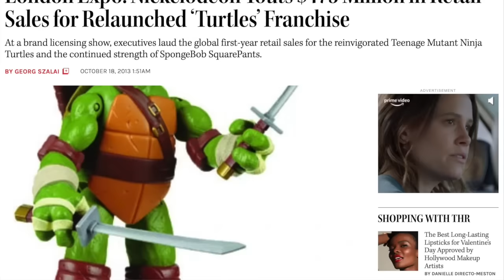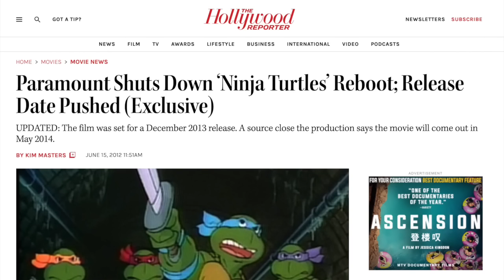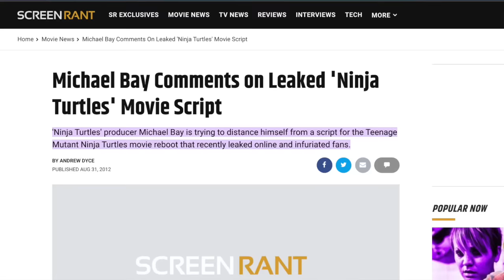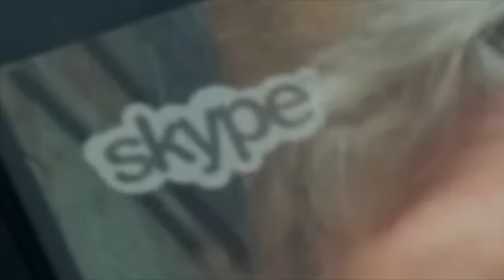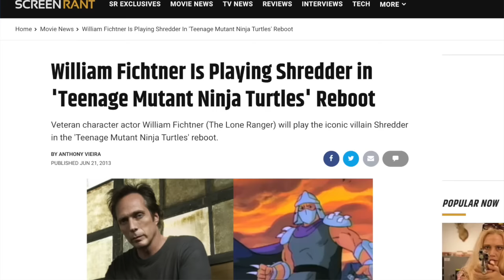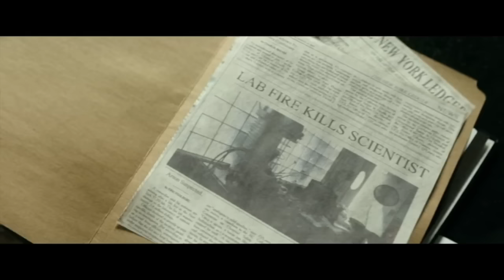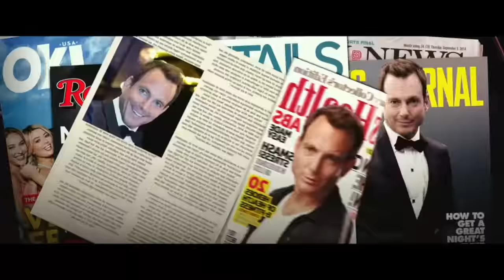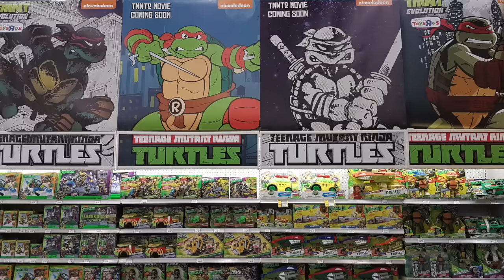Teenage Mutant Ninja Turtles Reboot Duology - What Went Wrong!?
Teenage Mutant Ninja Turtles is one of the most iconic and popular pop culture franchises around the world. With a franchise like that, there are sure to be movie adaptations and there are been plenty during the Turtles 30+ history. But in this video today, we are talking about the Michael Bay Teenage Mutant Ninja Turtles reboot duology. From the film's troubled development, controversy, designs, and the film's development; we talk about it all. Both Teenage Mutant Ninja Turtles (2014) & Teenage Mutant Ninja Turtles: Out of the Shadows are on the chopping block. Just how bad are these two? Let's find out!